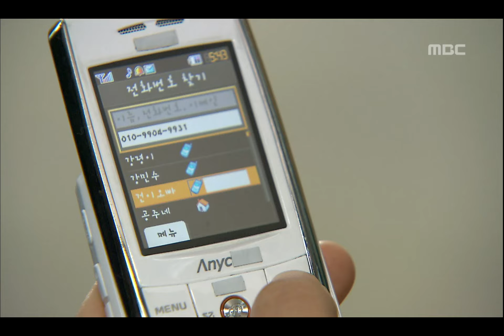One Fine Day, 16회, EP16, #08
One Fine Day(어느 멋진 날), 16회, EP16, 2006/07/20, MBC TV, Republic of Korea

효주 아버지는 하늘에게 건이를 효주에게 보내주라고 부탁한다